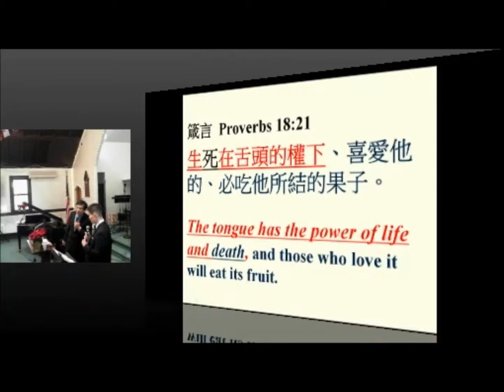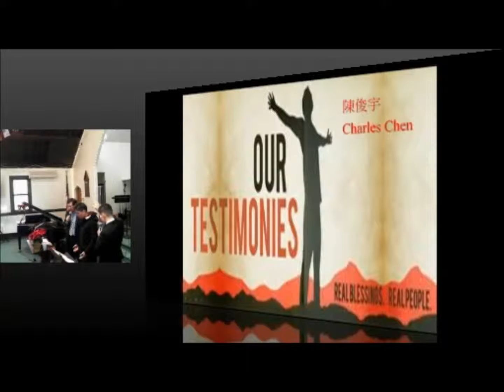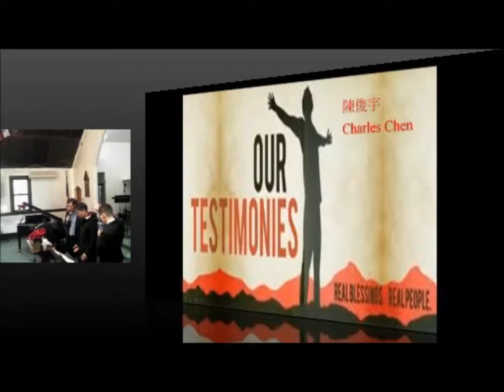11 29 15 Testimony by Charles Chen